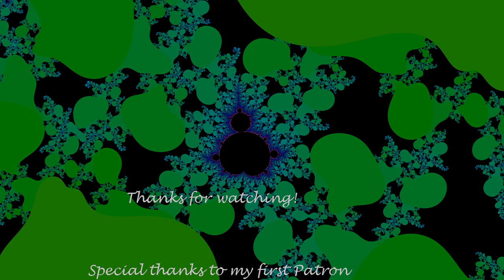Zooming into a Mandelbrot Variation involving the Tangent Function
The itereation function is z=tan(z)(1-1/(c^2+ctan(z)))